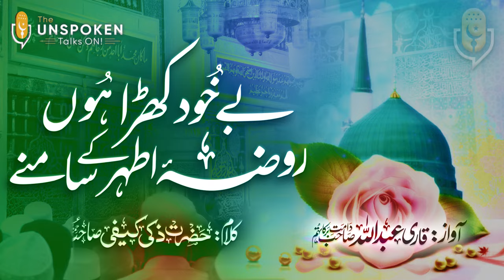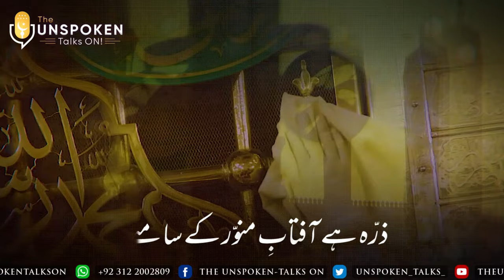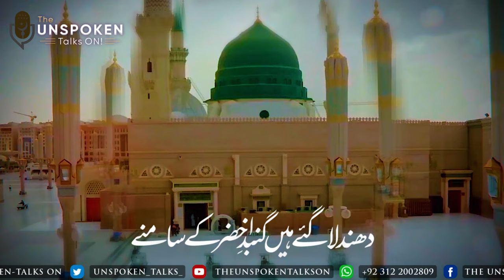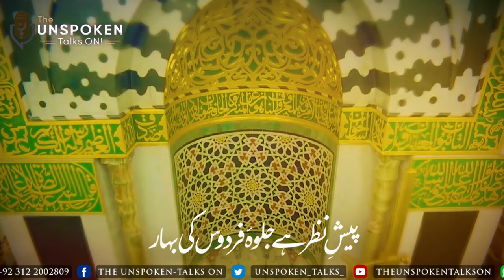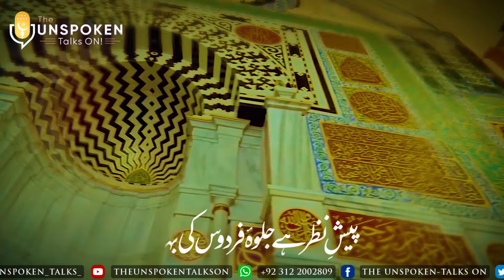🕌 Bay Khud Khara Hon Roza e Athar K Samnay ¦¦ روضۂ اطہر کے سامنے ¦¦ 🎙️Qari Abdullah ¦¦ 4k HD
🕌 Bay Khud Khara Hon Roza e Athar K Samnay ¦¦ بے خود کھڑا ہوں روضۂ اطہر کے سامنے ¦¦ 💚Heart Touching Naat By Mohammad Zaki Kefi Usmani Sahab رحمتہ اللہ علیہ

✍🏻 Lyrics By Mohammad Zaki Kefi Usmani Sahab رحمتہ اللہ علیہ
🎙️ Voice By Qari Abdullah Sahab حفظہ اللہ
📹 Video & Editing By Shaheer Abbasi
📽️ Production : The Unspoken Talks On

Allahumma Salli Ala Muhammadiw Wa Aale Muhammad
للَّٰهُمَّ صَلِّ عَلَىٰ مُحَمَّدٍ وَآلِ مُحَمَّد